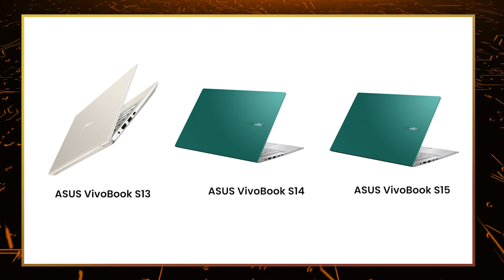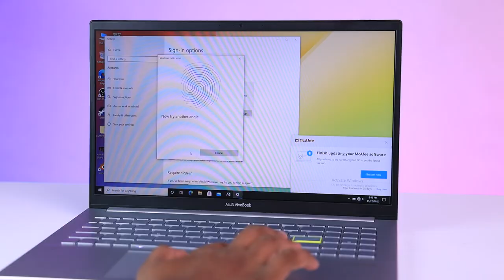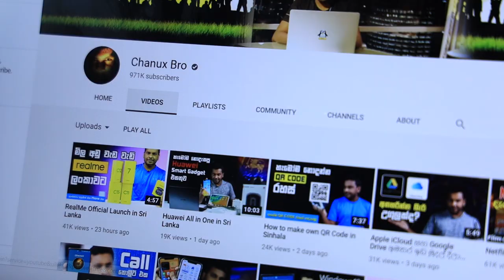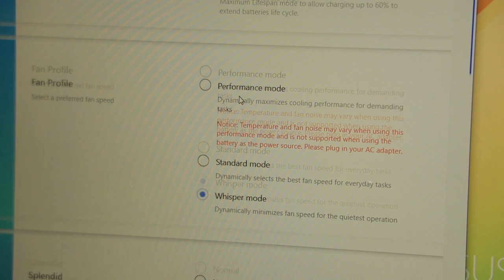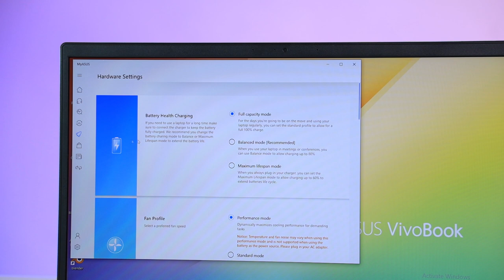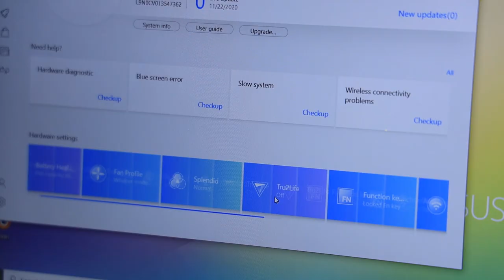ASUS VivoBook S15 in Sri Lanka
ASUS VivoBook S15 for Students and Office use - ASUS VivoBook, a perennial favorite, is getting a new bolder look that’s sure to get pulses racing. The slim and lightweight VivoBook S15 now features diamond-cut edges and textured finishes, and is available in four distinct colors that have been chosen to reflect your personality. The positive vibes continue when you open the lid, where you’re greeted by an Enter key with color-blocking edges. VivoBook S15 brings out the true you, both inside and out. Available Colours : White ASUS VivoBook S15 S533FL i7 Intel® Core™ i7 10510U Processor 8GB DDR4 2666MHZ 512GB NVME M.2 SSD 15.6" 1920x1080 Anti-Glare NTSC: 45% NVIDIA® GeForce MX250, 2GB GDDR5 White backlit Keyboard, Fingerprint Reader 1.8kg, 50WHrs FREE Asus Backpack 2 Years warranty for the Laptop 1year Battery and charger Geniune Windows 10 64Bit Pre-installed Cannot fix a hard drive, has a M.2 SSD free slot - Sinhala Geek Show by Chanux Bro.

The ASUS VivoBook S15 is currently available in Sri Lanka.  for more details.